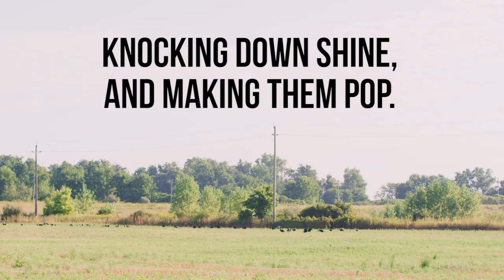Hi Vis Silos | Lucky Duck Decoys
The Lucky Hi Vis Silos are fully flocked black and white to eliminate glare, and made of a corrugated material that makes transportation easy. These silhouettes can be seen from extreme distances and act as an ideal filler decoy to maximize your spread. Packaged per dozen: (4) Relaxed, (3) Ground Feeder, (3) Aggressive Feeder, (2) Sentry.

-Fully Flocked Black and White design
-Decoys can be seen at extreme distances
-Flocking eliminates glare
-Perfect filler decoys to maximize your spread
-Corrugated material for easy transportation
-(4) Relaxed, (3) Ground Feeder, (3) Aggressive Feeder, (2) Sentry